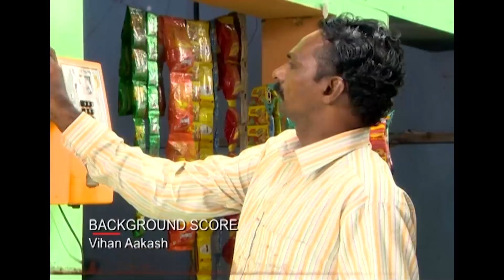Boş Zaman Yoktur Boşa Geçen Zaman Vardır | Kördüğüm Hint Dizisi 296. Bölüm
Günahlarımızın Bedelini Yaşıyoruz | Kördüğüm Hint Dizisi 296. Bölüm